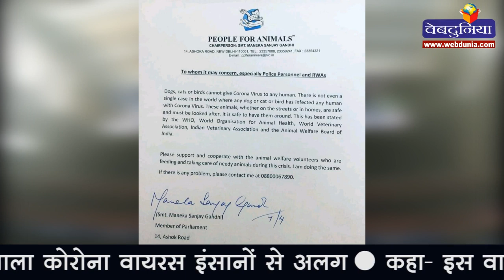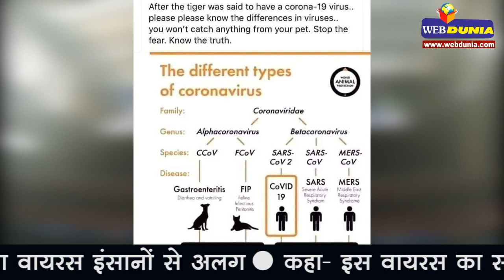पशुओं से इंसानों में Corona, दहशत के बीच डॉक्टर का खुलासा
पशुओं से इंसानों में नहीं फैलता कोरोना वायरस-डॉ. मेहता
कुत्ते-बिल्लियों में फैलने वाला कोरोना वायरस इंसानों से अलग
कहा- इस वायरस का संक्रमण इंसानों में नहीं होता
मनु‍ष्यों से बिल्लियों में वायरस का संक्रमण संभव

डॉ. हेमंत कुमार मेहता (सह प्राध्यापक, पशु चिकित्सा मवि, महू)